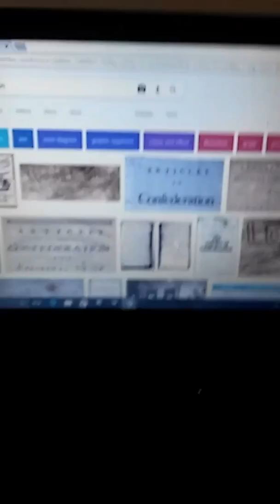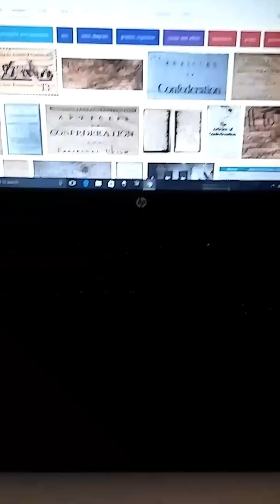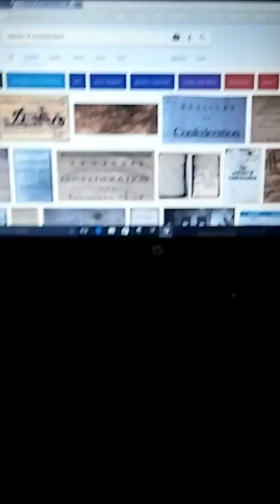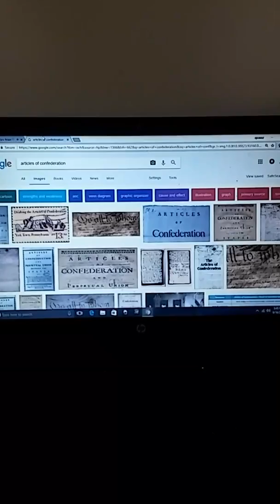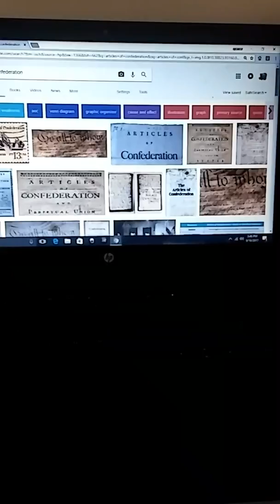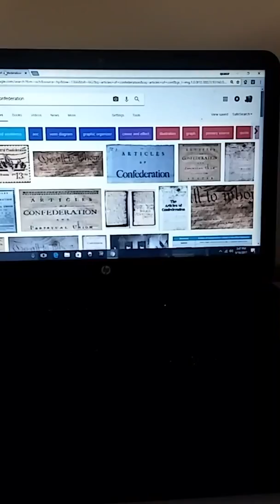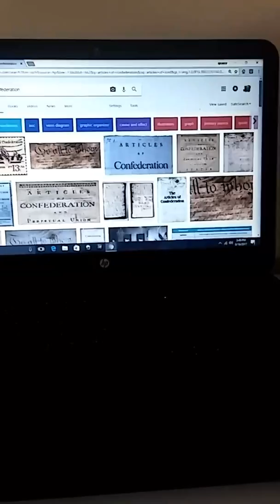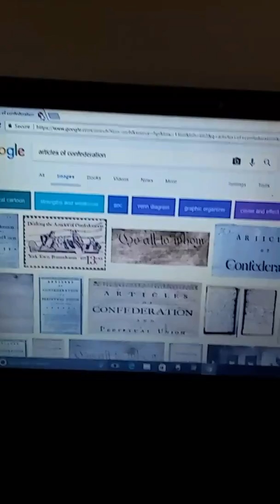Even more governments by Spencer Lee part 6 with awesome movie music from a Galaxy far far away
I love movies and shows I love racing I love music I love a lot of things in this world all these governments are better than Hillary Clinton Hillary Clinton supporters as the only thing I like about her I love Star Wars 4 5 and 7 I'm going to see the rest along with a lot of other awesome movie franchises i love movies